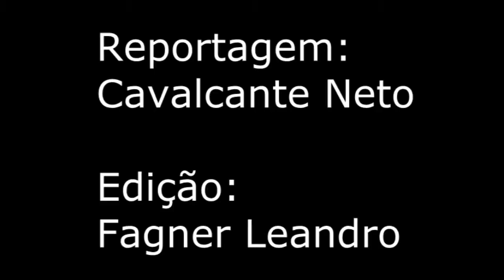Carro Atropela moto estacionada